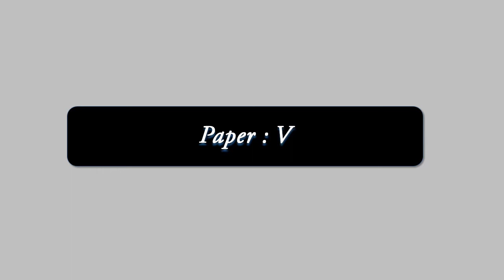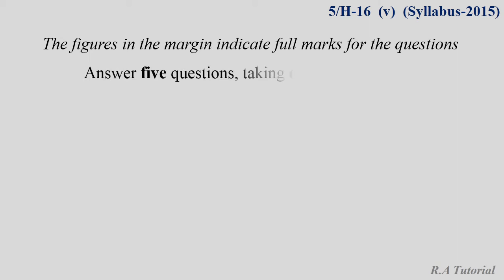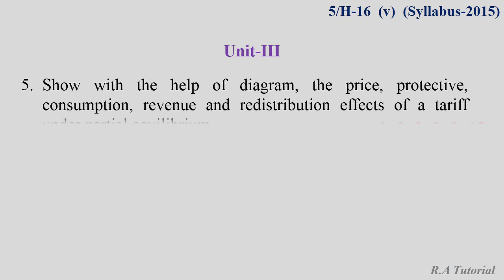International Economics Question Paper 2018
International Economics

International Economics 2018 Question Paper